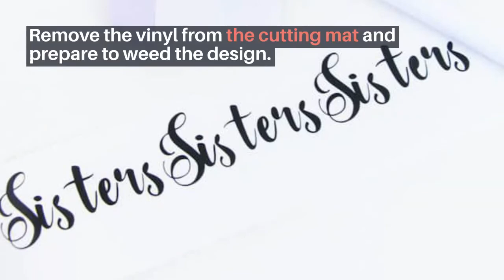Sister Mugs Cricut Project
Sister Mugs Cricut Project is the PERFECT gift idea for your sisters! What could be cuter than matching sister's mugs paired with their favorite tea or coffee? It’s the ideal gift that can be used daily and remind you of your sisterly love.